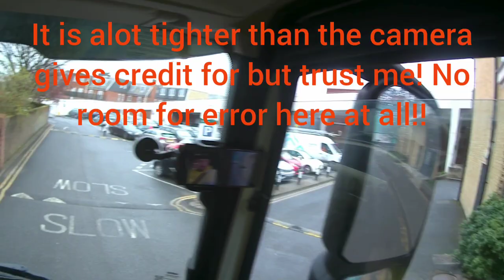Driving a HGV class 1 DIFFICULT HGV PARKING. New driver Walkthrough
one of the more awkward drops we have, luckily, I'm used to it now and the trailer wasn't too big!